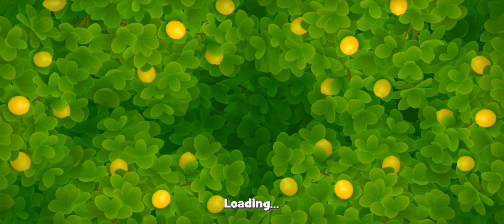Gardenscapes Levels 468 To 470 - DAY COMPLETE - Matching Puzzle Garden - Gameplay Walkthrough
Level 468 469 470